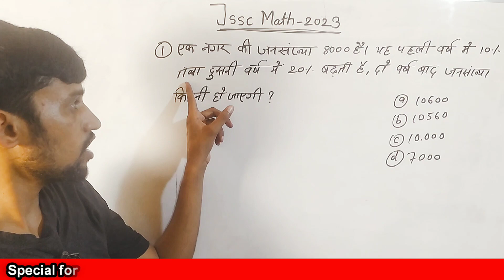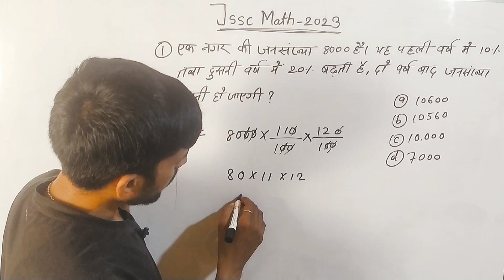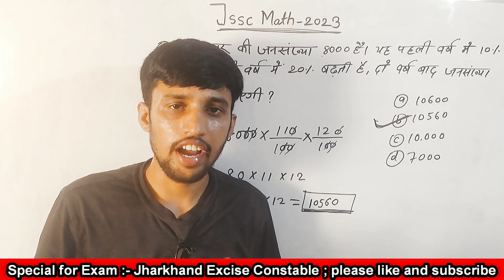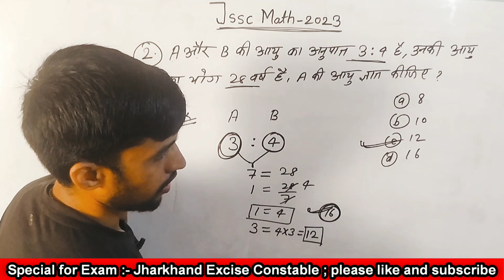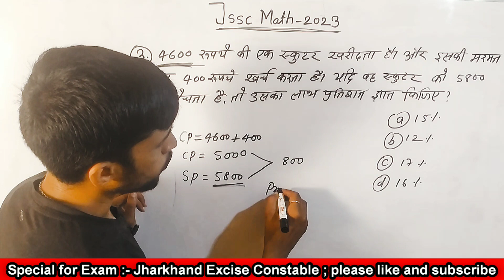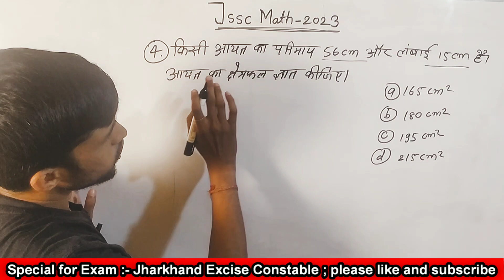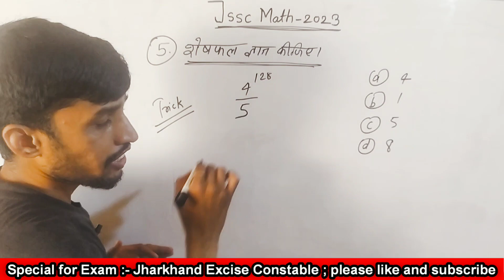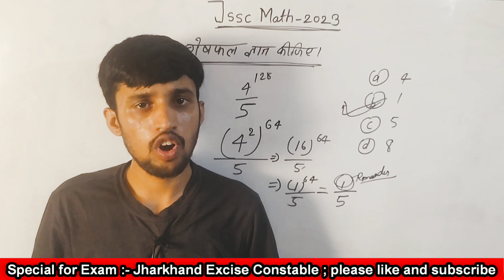Jharkhand Excise Constable 2023 | Math Practice Set 31 | झारखंड उत्पाद सिपाही भर्ती JSSC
Jharkhand Excise Constable math,
Jharkhand Excise police,
Jharkhand staff selection commission,
Jharkhand Excise Constable 2023,
Jharkhand utpad sipahi ,
Jharkhand utpad sipahi bharti police,
Jharkhand police,
rama math masti, झारखंड पुलिस उत्पाद सिपाही
झारखंड पुलिस मैथ, उत्पाद सिपाही प्रैक्टिस सेट
math wala ramashankar,
math,math video,jssc video, Delhi police math,up police math,Bihar police, Jharkhand assistant